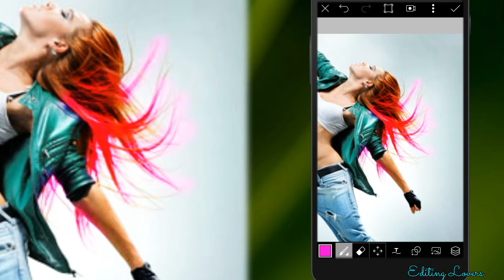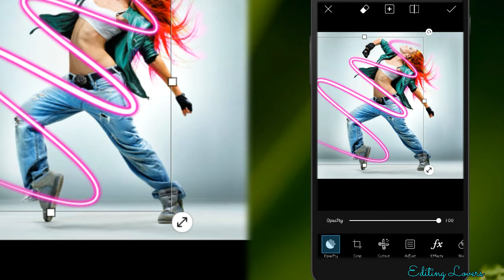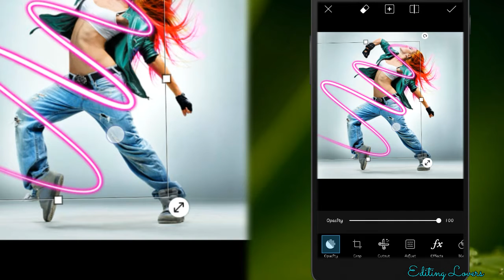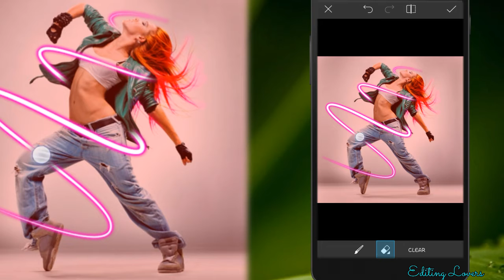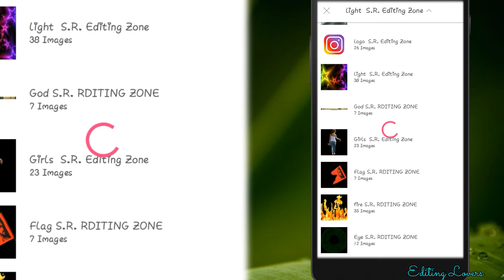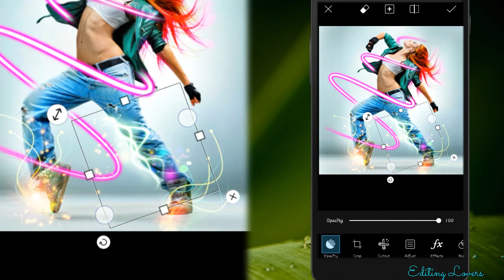Light effect picsart editing tutorial || editing lovers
HEY!
VIEWERS TODAY AM SHOW U HOW TO EDIT LIGHTING EFFECTS ON BODY PICSART PROFESSIONALLY IN YOUR MOBILE JUST FINISH YOUR EDITING AM SURE WILL SMILE IN YOUR FACE
PICSART CB EDITING BEST REAL CB EDITING IN PICSART PICSART CB EDITING TUTORIAL PICSART NEW CB 2017

About me- PICSART CB EDITING BEST REAL CB EDITING IN PICSART picsart cb editing tutorial PICSART NEW CB 2017
Editing lovers ki editing yani best editing